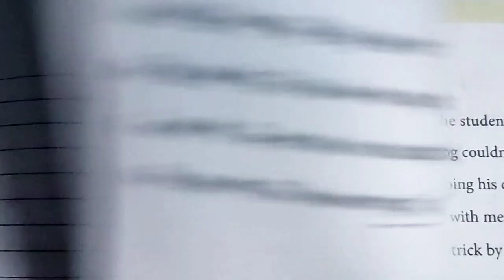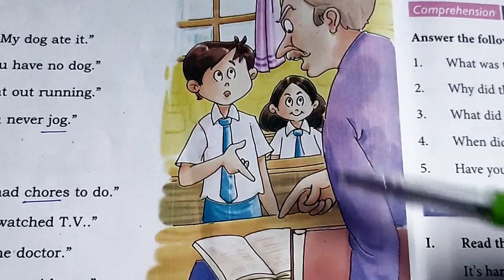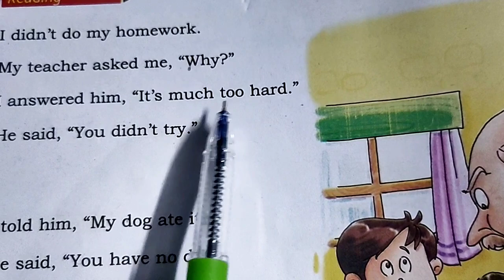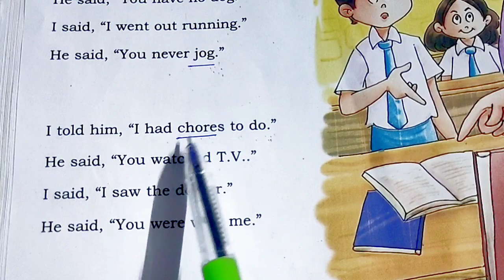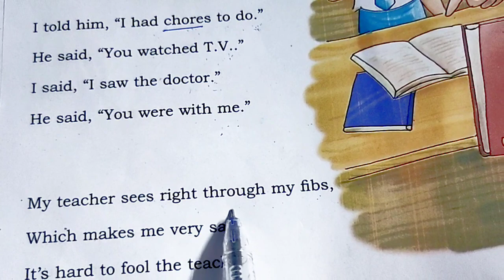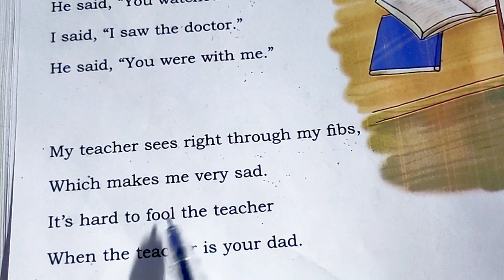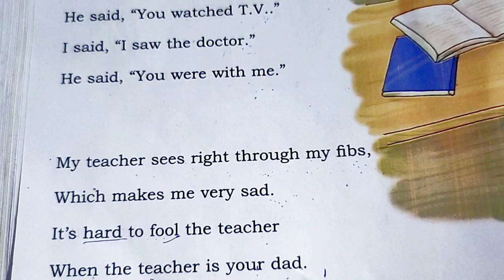Class: 5 || Lesson: 5 My Teacher Sees Right Through Me || Part 2 Poem Recitation & Hindi Translation